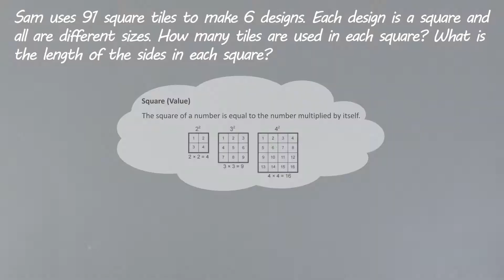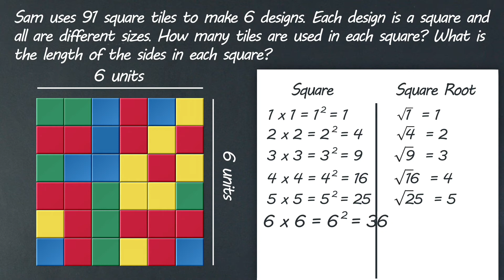Modeling Squares and Square Roots | MathMatters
Modeling Squares and Square Roots using Color Tiles